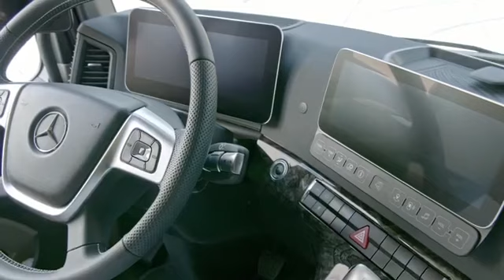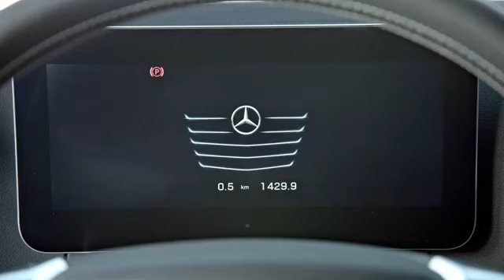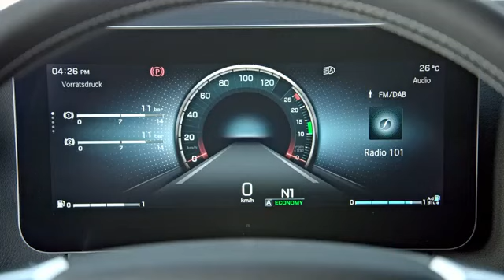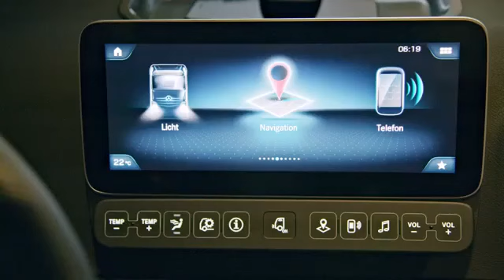The new Mercedes-Benz Actros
Get up close with New Actros Footage Design.